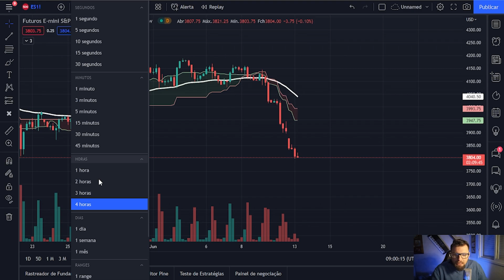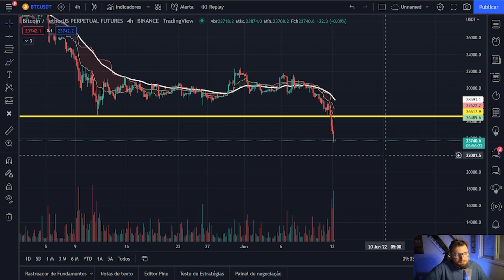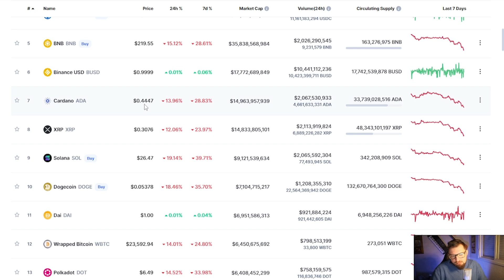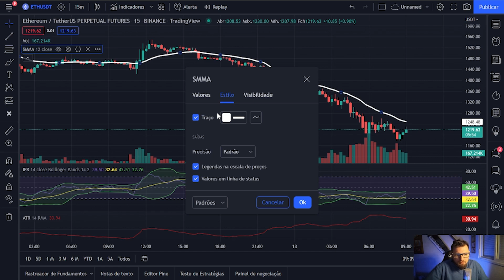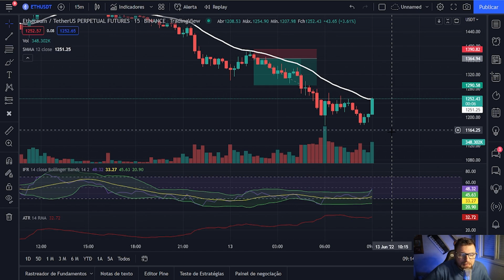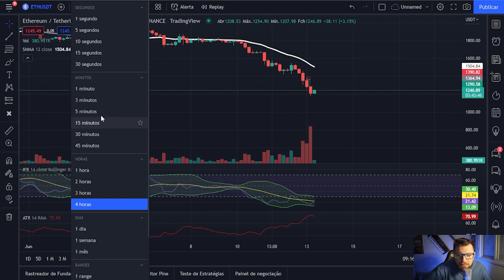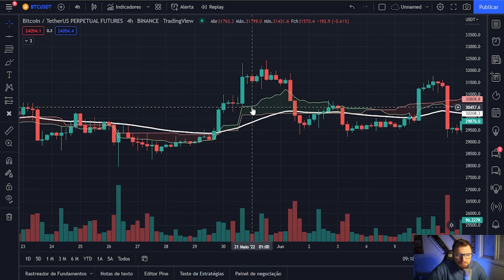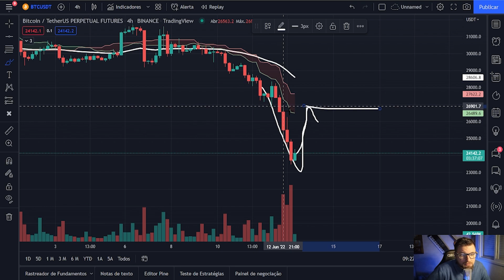CRIPTOMOEDAS DERRETENDO | Como fica o mercado de FUTUROS? O que FAZER?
🔥 Ganhe descontos em taxas e bônus exclusivos de até R$ 10.000 abrindo a sua conta e utilizando a Bybit:

O mercado de criptomoedas está em uma forte baixa, com diversas criptomoedas derretendo, como o bitcoin e o ethereum.
Nesse momento, como agir no mercado de futuros? Qual a melhor estratégia e o que esperar desse movimento de bear market.

O bitcoin rompeu uma importante zona de suporte e agora segue sua jornada para encontrar um fundo verdadeiro.
Podemos ver algumas pernadas de alta do preço, mas a tendência primária segue de forte baixa.

Outras criptomoedas, as altocins, estão perdendo muito do seu valor, como por exemplo a ADA CARDANO, SOLANA, POLKADOT...
Todas estão sofrendo massivamente com essa fuga de capital por parte dos SMART MONEY.

00:00 - Introdução
00:25 - S&P500
00:45 - Movimento do SMART MONEY
03:20 - Swing trade BTC
05:00 - Estratégia DAY TRADE

Assuntos relacionados no vídeo:

Criptomoedas derretendo
Queda bitcoin
O que fazer com a queda do bitcoin